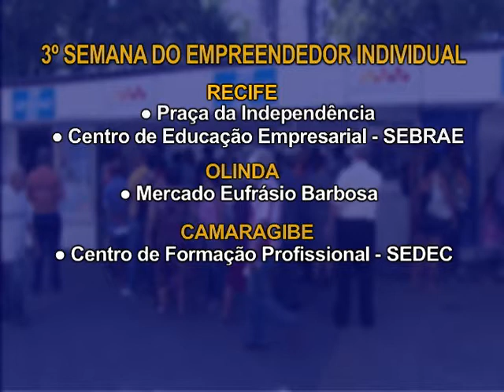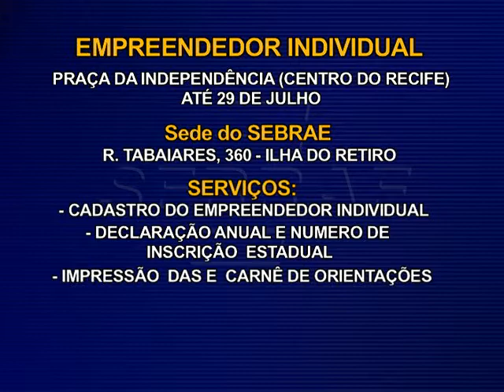Encontro Sebrae - 3º Semana do Empreendedor Individual - 1º Bloco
Matéria: 3º Semana do Empreendedor Individual
Depoimentos: Carlos Alberto dos Santos, Paulo Maranhão, Fabiana Moura, Rosenilda do Carmo, Lucineide Gomes,Roberto Castelo Brando, Anita Dubeux, Sérgio Leite
Nota: Formalização - Empreendedor Individual
Sebrae Responde: Meu filho trabalha com carteira assinada, ele pode ser empreendedor individual?
Resposta: Luiz Nogueira